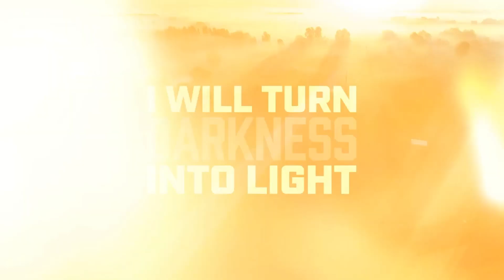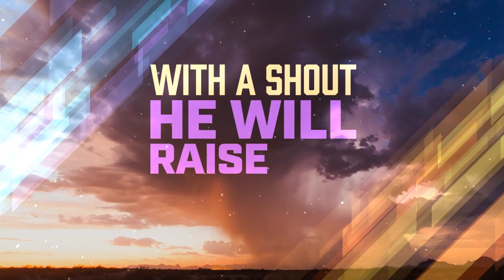Sunday service - March 21st 2021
Sunday service - March 21st 2021: The Boast of the Gospel (Galatians 6:11-18)
The service sheet to accompany this service can be found